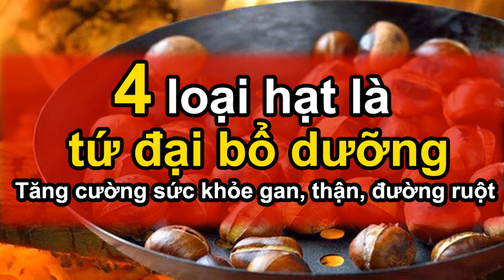4 Loại Hạt Là TỨ ĐẠI BỔ DƯỠNG, Tăng Cường Sức Khỏe Gan, Thận, Đường Ruột Nên Ăn Thường Xuyên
4 Loại Hạt Là TỨ ĐẠI BỔ DƯỠNG, Tăng Cường Sức Khỏe Gan, Thận, Đường Ruột Nên Ăn Thường Xuyên